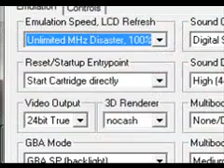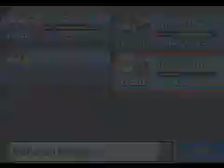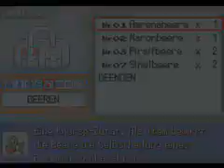Lets Play Pokemon Bloody Platin (Normal Run) Part 15 Neues Teammitglidt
So ein neues Projekt und das wird Lustig aber nicht für Mich xD